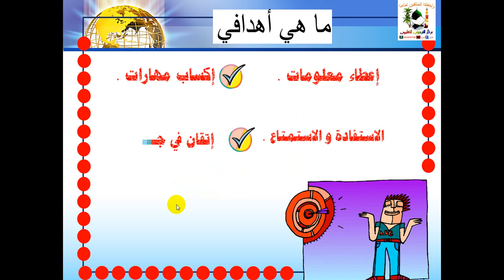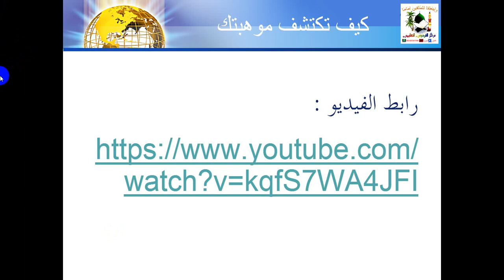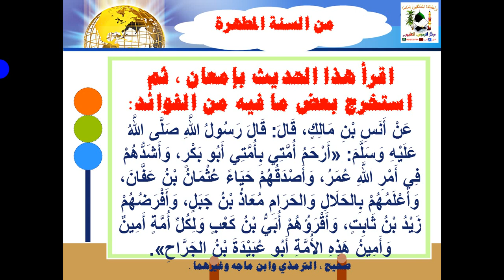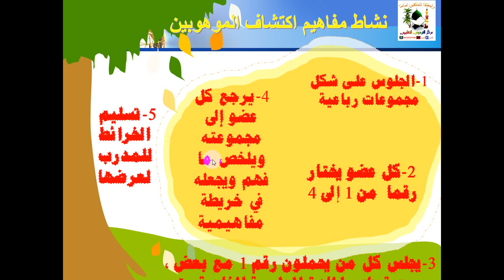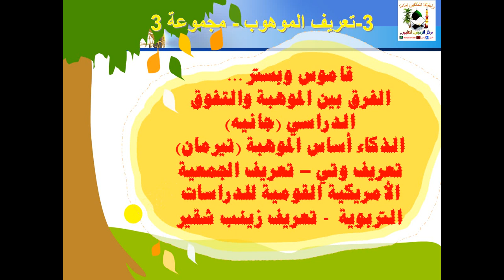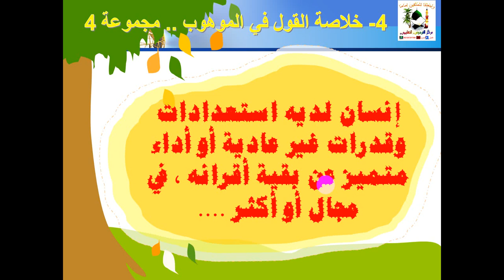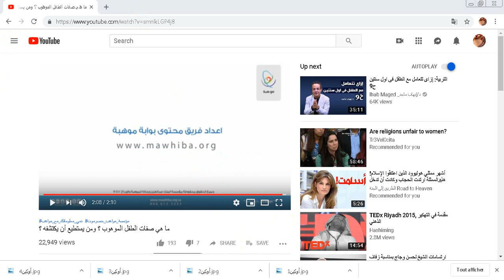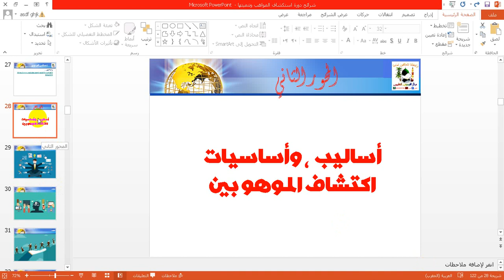استكشاف المواهب وتنميتها 1 - د.إسماعيل إبراهيم الشرقاوي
لدورة الثامنة من دبلومة المربي القائد المعتمدة (يمكن معادلتها بالماجستير أو الدكتوراه المهنية في علم التربية) ، بعنوان "اكتشاف المواهب وتنميتها" ، يوم 4 ، 5 أبريل 2019 م . للحصول على الدورات السابقة ، والحجز والاستعلام تواصل معنا مشكورا ، واتساب 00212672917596
.للمزيد عن الدبلومة تابع السطور التالية .
بعد النجاح المذهل لدبلومتي التنمية البشرية المعتمدة نبشر الشغوفين بالتربية القيادية ...
دبلومة المُرَبِّي القائد ، وهي دبلومة تدريبية مكثفة ، تشتمل على 22 دورة تدريبية متخصصة ،تغطي كل الجوانب التربوية والتنظيمية والإدارية والقيادية للمربي الرائع ، بدءًا من 1 سبتمبر 2018 حتى 18 أكتوبر 2019 م بإذن الله ، كل شهر دورتان تدريبيتان ، بمعدل دورة كل أسبوعين تقريبًا .
جدول الدورات في الرابط التالي :
الحضور متاح مجانا لكل الراغبين في الاستفادة ، تحت مبادرة التدريب للجميع ، ومن يرغب في الحصول على المواد العلمية أو الشرائح ، والتسجيلات ، والشهادات لكل دورة يحضرها فهي برسوم مناسبة . مدة الدورة 4 ساعات مقسمة على يومين : الخميس والجمعة غالبًا ، كل أسبوعين . يصحبكم في هذه الدبلومة المدرب الدولي إسماعيل الشرقاوي مؤسس علم التنمية القرآنية ، وهو مستشار تربوي ، ومؤلف متميز له أكثر من 10 كتب نافعة في أمور الدنيا والدين .
ـــــــــــــــــــــــــــــــــــــــــــــــــــــــــــــــــــــــــــــــــــــــــــــــــــــــــــــــــــــــــــــ
مركز الفردوس للتنمية البشرية بالمغرب - مقرأة الدرة المضية العالمية للعلوم العربية والإسلامية - مصدران موثوقان للإشعاع العلمي والثقافي في العالم العربي والإسلامي ... للتعرف على المركز والمقرأة ومعظم البرامج الحالية تواصل معنا .
نتشرف بكم ونسعد بالتواصل معكم : المغرب - تطوان - فابريكا دالتلج - ش الجامعة العربية - زنقة الانتصار - رقم 13 - واتساب 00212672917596 مرحبًا بأحبابنا ♥❤🌼🌹 ومعًا نبني مجد أمتنا بشعار (واجعلنا للمتقين إمامًا)